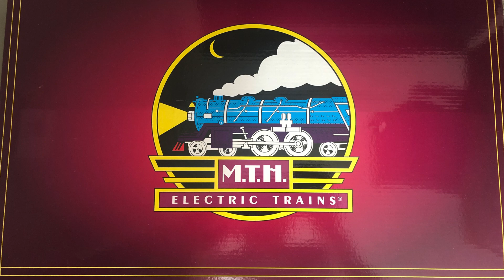MY SECOND NEW O-SCALE STEAM ENGINE! WHAT COULD IT BE???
Quick review and running session of my brand new second MTH Premier steam engine.